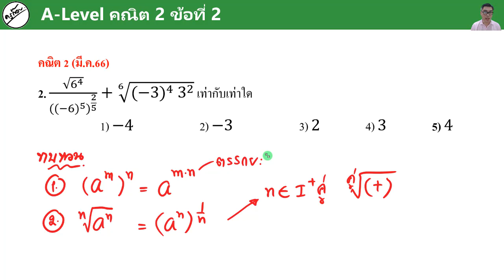ข้อ 2 A-Level คณิตศาสตร์ประยุกต์ 2 สอบ มี.ค. 66 (ครูก๊อบ)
🙂[ZOOM] สอนสดออนไลน์ ราคา 2,000 บาท / 5 ชม.  หลักสูตรไทย
สรุปเนื้อหาพอเข้าใจ , ทำแบบฝึกหัด เพิ่มเกรด เตรียมสอบเก็บคะแนน , กลางภาค / ปลายภาค หรือ ติวสอบ(O-NET / 9 สามัญ / เตรียมสอบคณิตประยุกต์) อื่น ๆ
💚Line : @orp8971k
📲โทร.0962615364